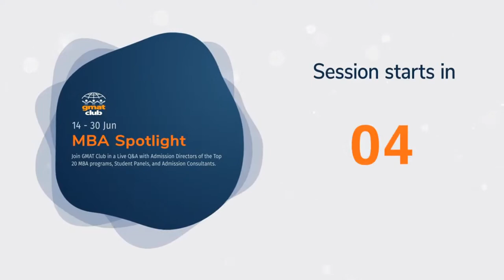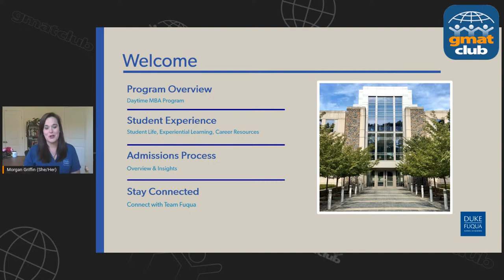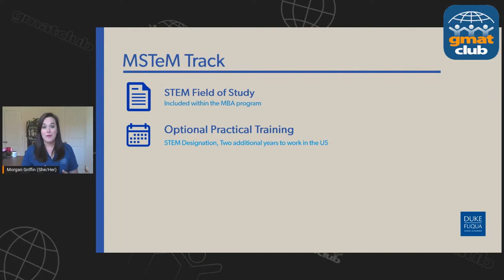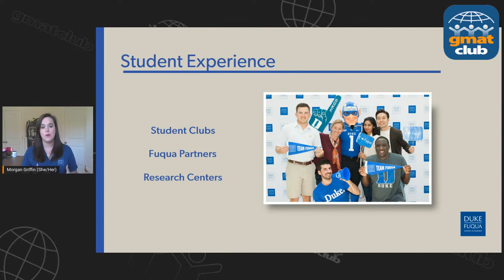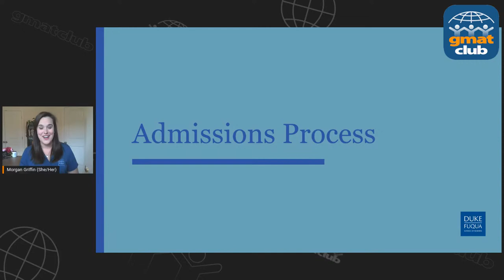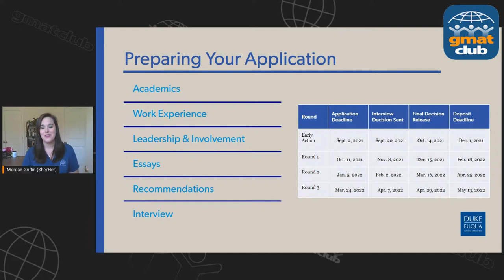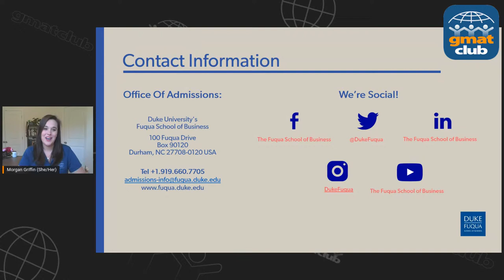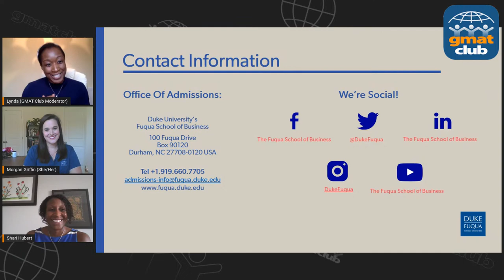Fuqua Adcom Q&A | Duke Fuqua MBA Admissions | MBA Spotlight Fair June 2021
Fuqua Live Q&A with Admission Team.

Participating Adcom Members:
Shari Hubert: Dean of Admissions
Morgan Griffin: Associate Director of Admissions

Shari Hubert is associate dean of admissions at Duke University's Fuqua School of Business, where she is responsible for overseeing recruitment and admissions for their Daytime MBA, Weekend Executive MBA, Global Executive MBA, and two Specialty Masters' Degree Programs. Prior to Fuqua, she was in charge of admissions for the Full-time and Evening MBA programs at Georgetown University's McDonough School of Business. Hubert has extensive experience in the private, public, and nonprofit sectors, and entered higher education after working for the Peace Corps as director of recruitment within the Office of Volunteer Recruitment and Selection. In this capacity, she was responsible for the strategy to attract and recruit over 4,000 volunteers annually and managed the operations of nine regional recruitment offices across the United States.

Morgan Griffin is an associate director of admissions at Duke University’s Fuqua School of Business. In her role, Morgan works closely with prospective students and applicants for the Daytime MBA program and is the admissions advisor for applicants from India and the Mid-Atlantic region of the United States. Before Fuqua, she was an Emmy award-winning television news anchor, producer, and reporter in Virginia for eight years.